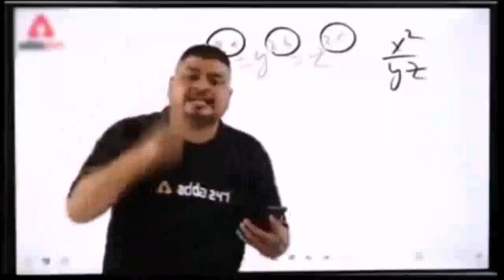Enjoying Eid with czn 2o23 | play cricket | Dance with cuzn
video is created for special eid . Remember that the Jazzcash or easypasa open for you for eidi . Like kar do play cricket with mamu and czn but at night we dance at different song but the performance is 😅😂🤣. .